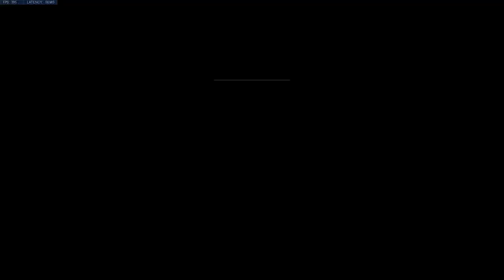Peach Belt Conference OW - Florida Southern vs Columbus State